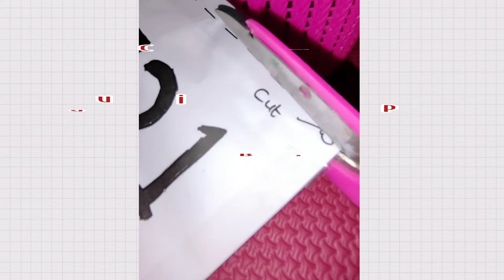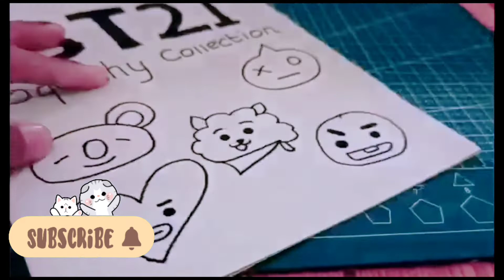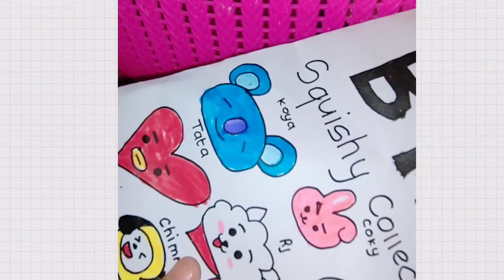TUTORIAL MEMBUAT PAPER SQUISHY SURPRISE BT21 TATA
Tata||Tutorial cara membuat paper squishy surprise|unboxing paper squishy BT21|| tata

Tutorial cara membuat paper squishy surprise|unboxing paper squishy BT21|chmmy

ayuk membuat squishy paper BT21 bersama imayasa asayami. dalam video ini lengkap sudah ada urutan cara membuat nya. setelah selesai membuat squishy paper lalu di buat juga  bagian atau amplop nya yah. buat di unboxing.
Dan unboxing nya jg ada video shorts imayasa asayami juga.